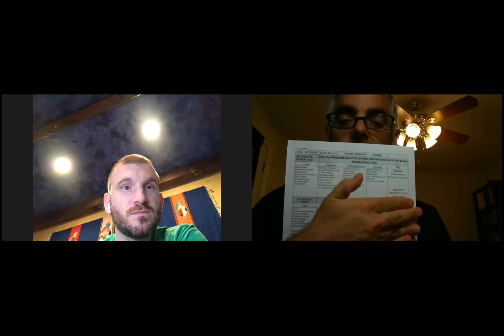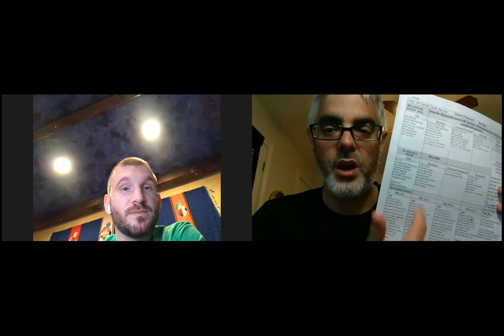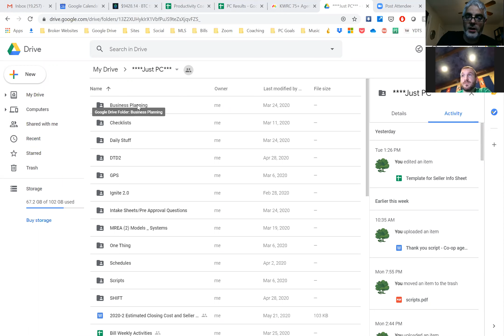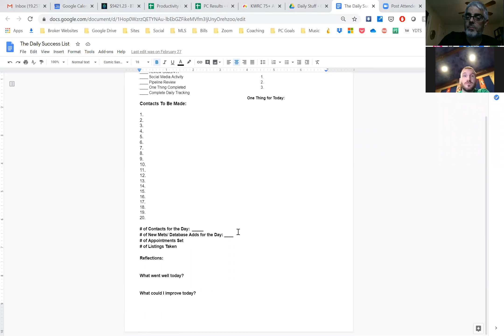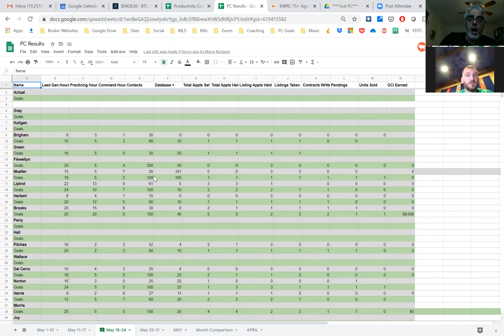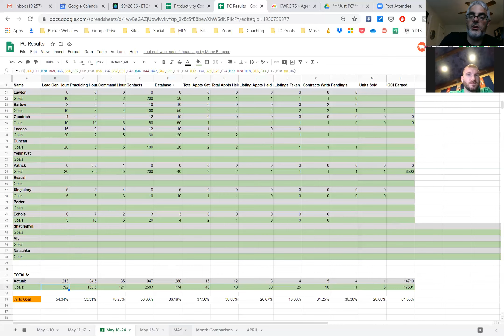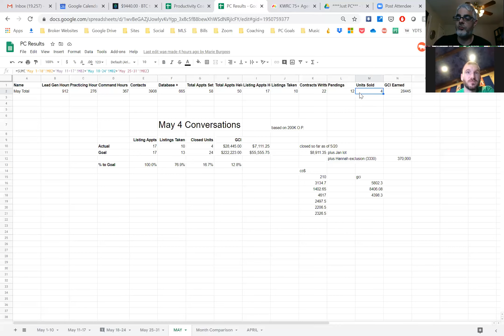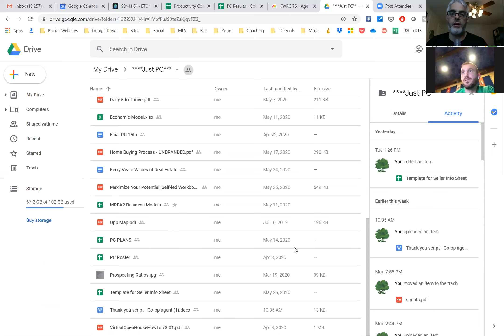PC Orientation 5/28/2020